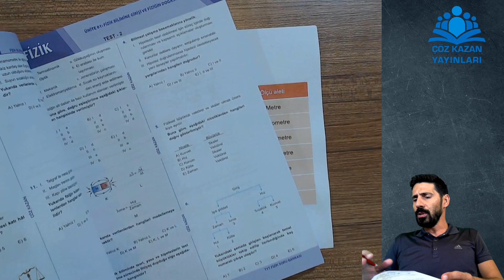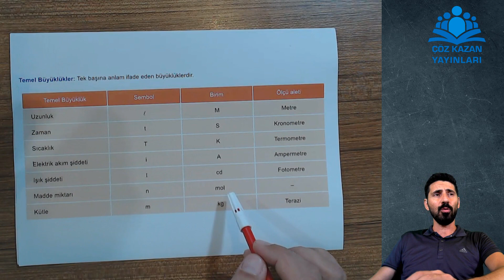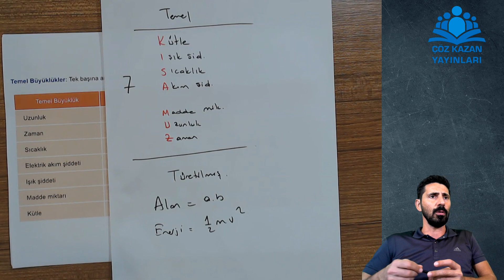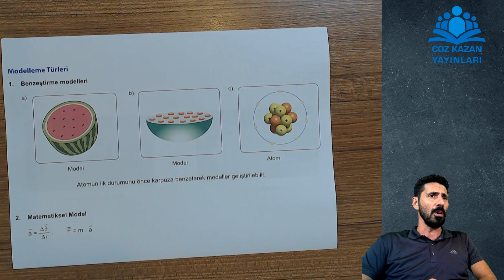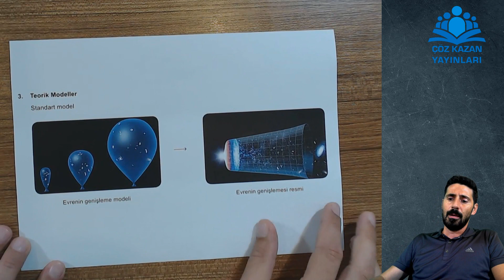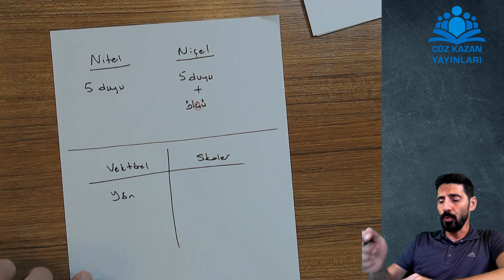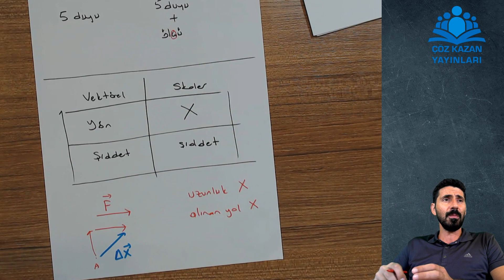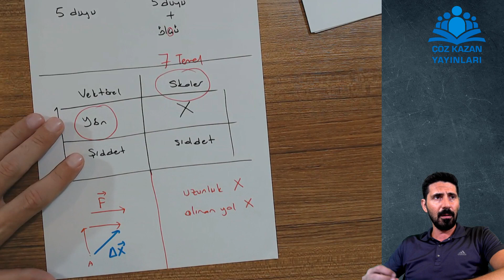Sıfırdan TYT Fizik Konu Anlatımları - 2. Ders Büyüklükler ve Modelleme Türleri